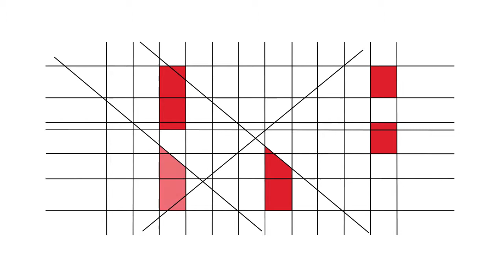RBE - 20 Anos - Testemunhos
Helena Duque (Coordenadora Interconcelhia das Bibliotecas Escolares)